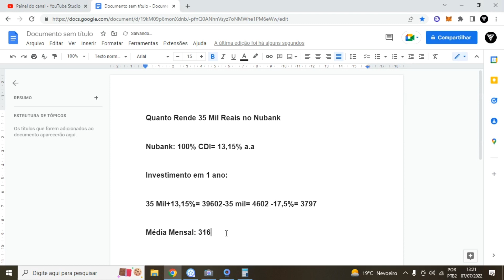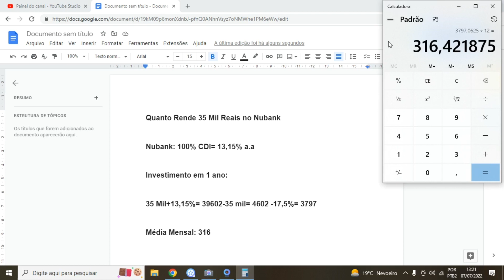Quanto Rende 35 Mil Reais no Nubank?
LUCAS

Veja Quanto Rende 35 Mil Reais no Nubank. Nesse vídeo iremos falar sobre o rendimento da nuconta no nubank.
Foi feito passo a passo Quanto Rende 35 Mil Reais no Nubank por ano e também Quanto Rende 35 Mil Reais no Nubank por mês.
Objetivo do vídeo mostrar o rendimento do nubank.